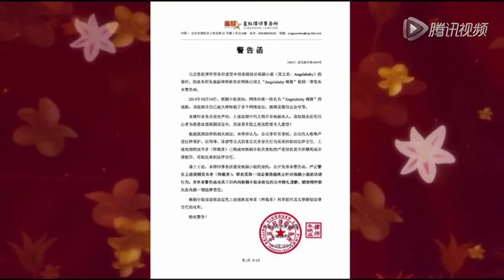Baby斥不雅視頻是誹謗 要求道歉并刪除1